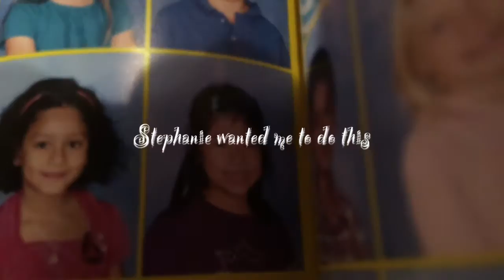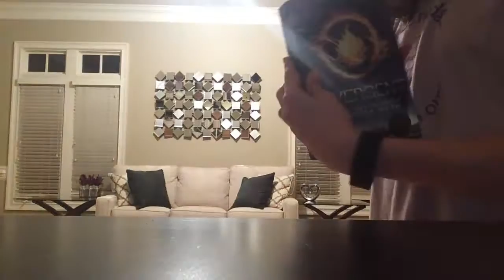We are never getting back together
Mommy woman I am so much happy and I can't woman woman you can be call me mom when I call her you your mom will and mom woman I will call mommy be a good mom mom I and because I you I know you will